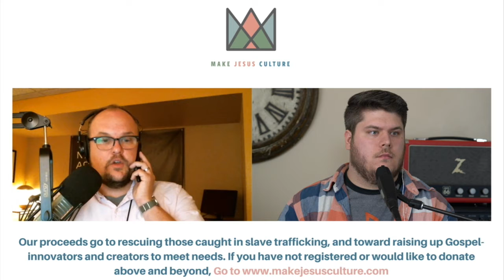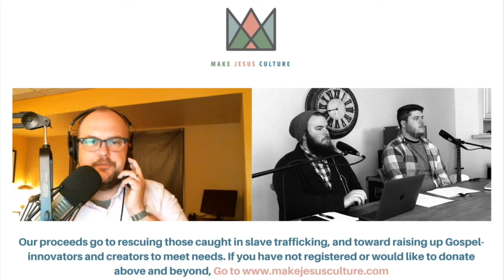Eddie Kaufholtz: How are we part of the problem and not the solution?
In this video, Eddie Kaufholtz talks about the difficult topic of slavery, and how apathy fuels the problem.
We are giving away hundreds of videos about creative ways to bring Jesus into all of culture. releases. From our website you can also access smaller bundles of video content pertaining to all realms of creativity and innovation in business, education, media/arts, governance, technology, family, or church. share you ideas with usor join our Global Creative Projects We would love the opportunity to resource and launch any creative ideas that aim at building up the family, home, and church in worship and mission.